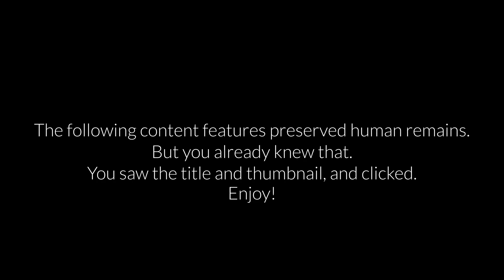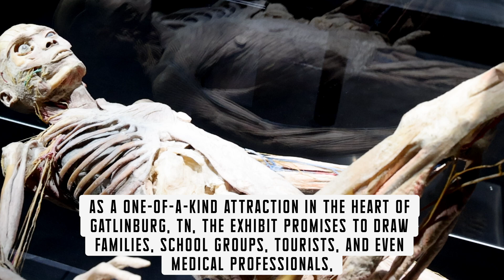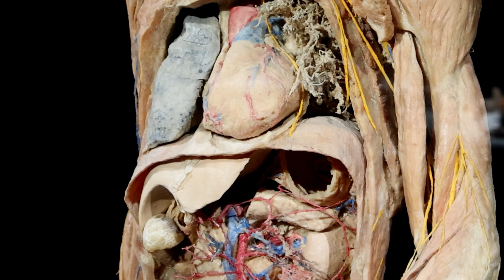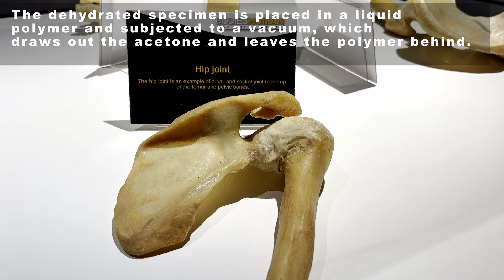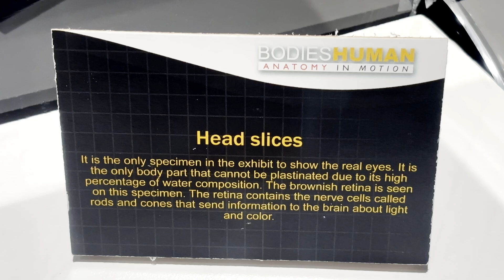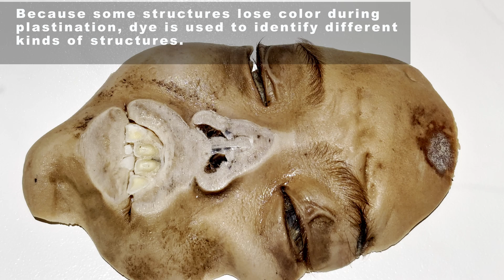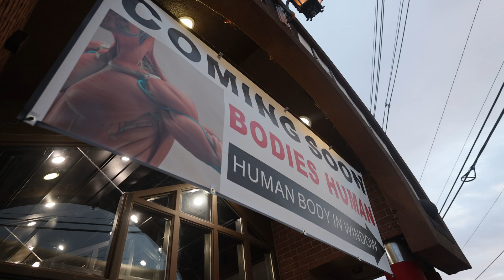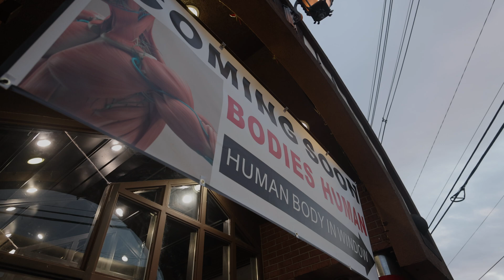BODIES HUMAN: Downtown Gatlinburg's NEW Educational Attraction |REAL PRESERVED BODIES ON DISPLAY!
Real preserved human bodies are on display in Gatlinburg, TN! The new attraction, "Bodies Human," is an educational attraction that allows guests to study anatomy in ways that typically only happen in anatomy labs.